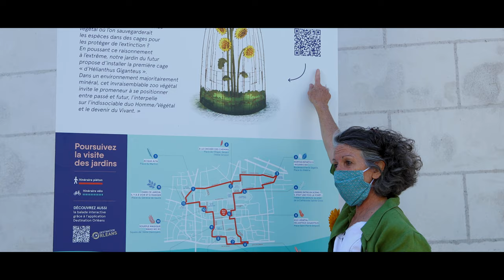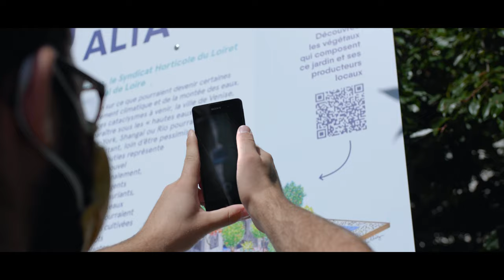ORLEANS - JARDINS EPHEMERES - VERSION LONGUE // 2021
Vidéo réalisée pour la métropole Orléanaise.